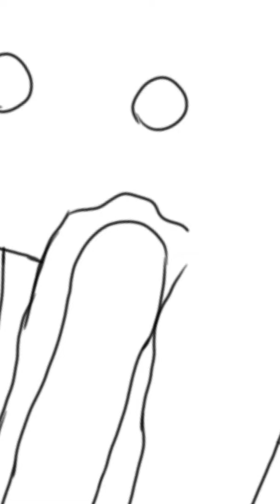Viperhead the zombie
I got the idea of drawing my eings of fire oc's in "costumes" since, ya know, its october, its the spooky month. The first one I did was Viperhead, a Sandwing/Rainwing hybrid. also if anyone knos any good apps for music I can use in my vuedeos could you comment them below, I dont want to look the same song 80 times.